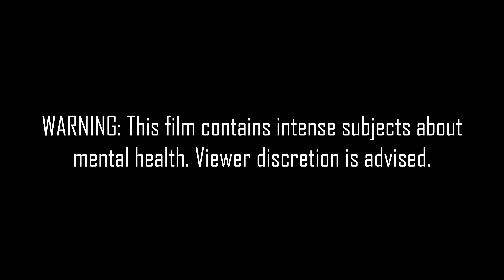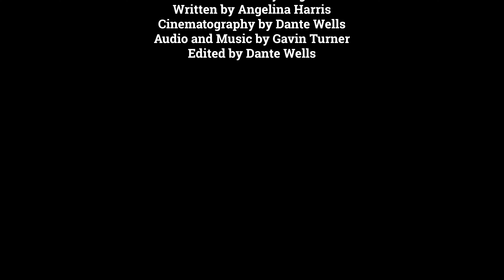Popping | Clemson Student Film Festival 2023